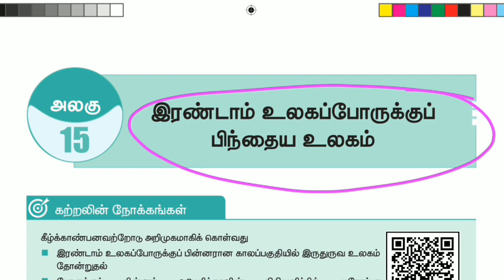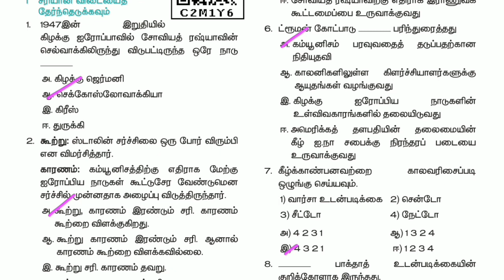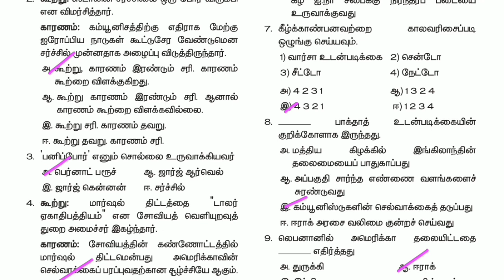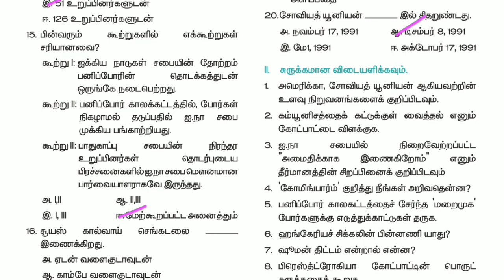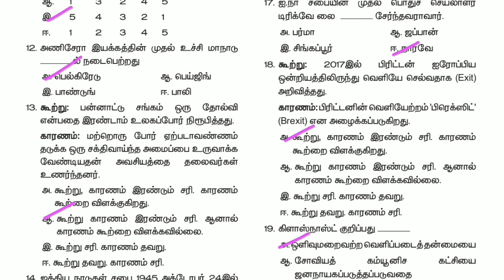12th New Book History vol 2 | வரலாறு | அனைத்து Book Back கேள்விகளும் | அலகு 15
In this video shows the 12th standard HISTORY VOL 2 new book back question and answer. In this video is very useful to those who are preparing for TNPSC, TNUSRB, RRB exams etc.,